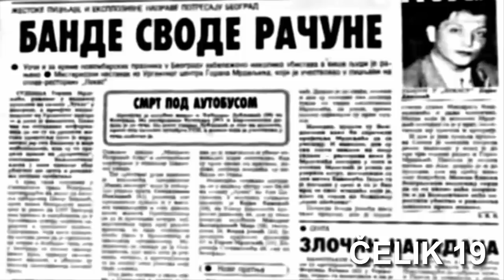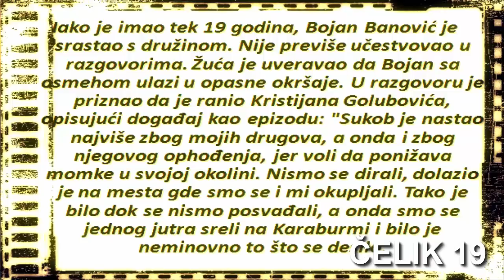Bojan Banović (19) - Boki Čelik 27.11.1994.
Na danasnji datum prije tacno 23 godine ubijen je
Bojan Banovic (19) zestoki momak vozdovacke ekipe. Ubijen je 27. novembra 1994. godine u obracunu sa pripadnicima klana sa Zvezdare na splavu „Lukas".
Tom prilikom tesko je ranjen Vozdovcanin Miodrag - Mija Baskalovic. Prema Beloj knjizi MUP-a, kobne hice je ispalio Zvezdarac Goran Mrdeljic. Ubistvo je bilo okidac za seriju sukoba izmedju klanova.
Dvadeset ispaljenih metaka, jedan mrtav i trojica teze ranjenih epilog su obracuna dve grupe mafijasa koji se dogodio 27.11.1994 godine u ranim jutarnjim casovima na splavu diskoteci LUKAS.
U pucnjavi kojoj je predhodila kratka svadja poginuo je Bojan Banovic 19, a teze su ranjeni Goran Mrdeljic 31, Miodrag Baskalovic 28 i Vlada Jovic 22.
Ime Bojana Banovica prvi put se pominjalo u javnosti kada je navodno ranio Kristijana Golubovica u naselju Brace Jerkovic ali taj slucaj nikada nije rasvetljen, a i sam Banovic je ranjen nekoliko meseci posle tog dogadjaja. Sumnjalo se na osvetu.
Boki je bio najobicniji decak a ne kriminalac, bio je jak i hrabar. To je sve.
Voleo je zivot i ziveo je brzo kao i svi njegovi vrsnjaci.
Zao mi je sto ja nemam snage ni mogucnosti da ovo isteram do kraja.
Bojan Banovic sahranjen je 1. decembra 1994. godine na Topciderskom groblju. Bio je najmladji clan Vozdovacke ekipe iako je ziveo na Petlovom Brdu,
bio je miljenik svih koji su ga poznavali a na njegovoj sahrani su i svi zestoki momci pustili suzu.
Njegov grob se nalazi pored groba Gorana Vukovica i Rome Savica.
Na sahrani Bojana Banovica Goran Vukovic je stajao na svom grobu.
Ubijen je 12. decembra 1994. godine